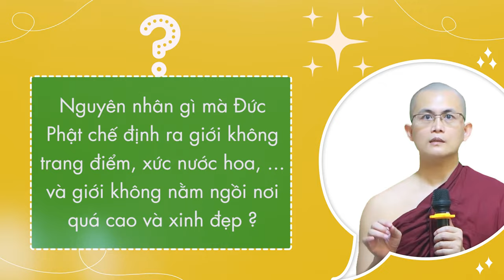Nguyên nhân gì mà Đức Phật chế định ra giới không trang điểm, xức nước hoa,... ? | Sư Thanh Minh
Nguyên nhân gì mà Đức Phật chế định ra giới không trang điểm, xức nước hoa,... nằm ngồi nơi quá cao và xinh đẹp ? | Sư Thanh Minh